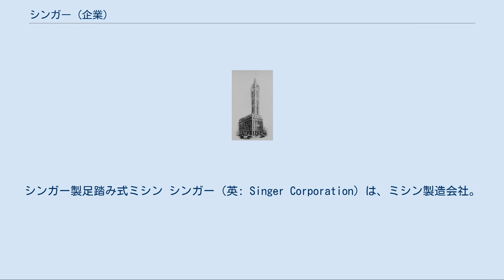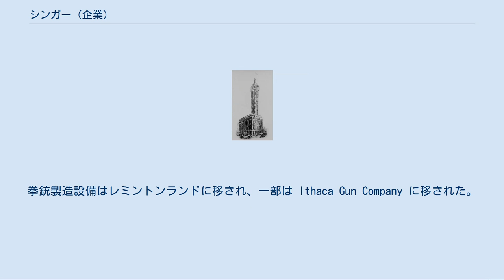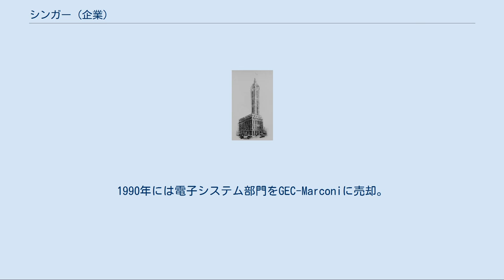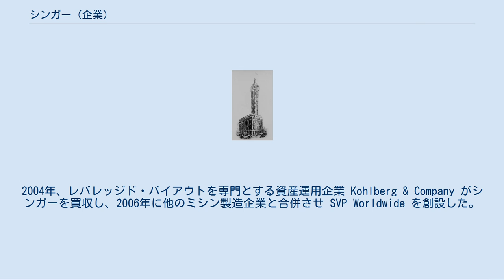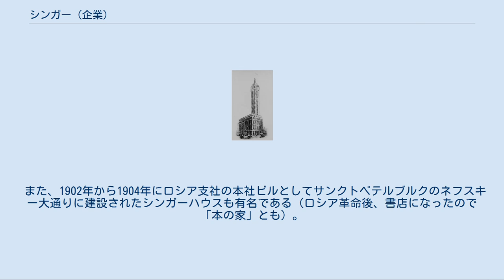シンガー (企業)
シンガー製足踏み式ミシン シンガー（英: Singer Corporation）は、ミシン製造会社。
1851年、アメリカ合衆国生まれのアイザック・メリット・シンガー（ドイツ系ユダヤ人）がニューヨークの法律家エドワード・C・クラークと共に I.M. Singer & Co. として創業した。
1865年に Singer Manufacturing Company に改称、1963年に The Singer Company に改称した。
元々は全ての製造をニューヨーク市内の工場で行っていた。
現在の本拠地はナッシュビル近郊のラ・バーグにある。
 1911年3月から4月にかけて、クライドバンクにあったシンガー最大の工場で、12名の女性工員が製造工程の再編成に抗議したために辞めさせられたのを契機として1万1000人の従業員がストライキを決行した。
ストライキ終結後、シンガーはストライキのリーダーらや組合員を含む400名の従業員を解雇した。
その中には、後に1920年から1922年にかけてイギリス共産党の初代議長を務めたアーサー・マクマナスがいた。
 第二次世界大戦中、シンガーは各国政府と兵器製造の契約を結んだため、ミシンの製造を停止した。
アメリカ国内の工場はアメリカ軍向けにノルデン爆撃照準器、M1ガーランドライフル、M1911拳銃などを供給し、ドイツ国内の工場はナチスに兵器を供給した。
 1939年、アメリカ政府はM1911A1拳銃の製造計画と原材料の見積もりを行うため、シンガーに対して生産研究を命じた。
1940年4月17日には、シリアル番号 No. S800001 - S800500 の500丁の教育的注文を行った。
教育的注文 (educational order) とは、武器製造の経験のない会社が一から生産設備を立ち上げ、武器を製造できるようにするために米国軍需品委員会 (US Ordnance Board) が設定したプログラムである。
500丁を政府に納入した後、経営陣は同社の専門知識は大砲や爆撃照準機に向いていると結論付けた。
拳銃製造設備はレミントンランドに移され、一部は Ithaca Gun Company に移された。
このためシンガー製の拳銃は500丁しかなく、コレクターが高値で取引している。
状態のよいものは2万5000ドルから6万ドルで売買されている。
オークションで8万ドルの高値をつけたこともある。
 1960年代になると、シンガーは様々な企業を買収し、多角化に乗り出した。
1965年、電卓製造会社 Friden、1966年、Packard Bell Electronics、1968年、General Precision Equipment Corporation (GPE) を買収。
GPEの傘下には Librascope と The Kearfott Company, Inc があった。
1987年、Kearfott を分離して Kearfott Guidance & Navigation Corporation とし、1988年に Astronautics Corporation of America に売却した。
1990年には電子システム部門をGEC-Marconiに売却。
GEC-Marconiは後にマルコーニ・エレクトロニック・システムズと改称し、さらにはBAEシステムズの母体の一部となった。
また、ミシン部門は1989年に Semi-Tech Microelectronics というトロントの会社に売却された。
 現在、シンガーは電子式ミシンなど各種民生品を製造している。
2004年、レバレッジド・バイアウトを専門とする資産運用企業 Kohlberg & Company がシンガーを買収し、2006年に他のミシン製造企業と合併させ SVP Worldwide を創設した。
したがってシンガーは SVP Worldwide の一部となっており、同社の傘下には他に Pfaff と Husqvarna Viking というブランドもある。
競合企業としては、ブラザー工業、アイシン精機、Necchi、E&R Classic Sewing Machines などがある。
 シンガービル 建築家 Ernest Flagg がシンガーの本社ビルとして設計したシンガービルは、1906年竣工し、当時世界一高いビルとなった（1968年取り壊し）。
また、スコットランド...